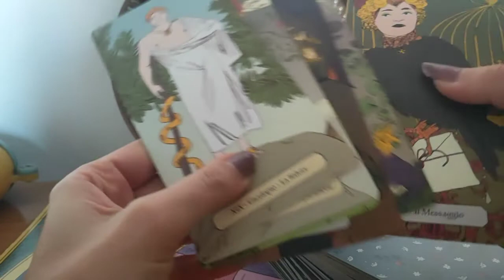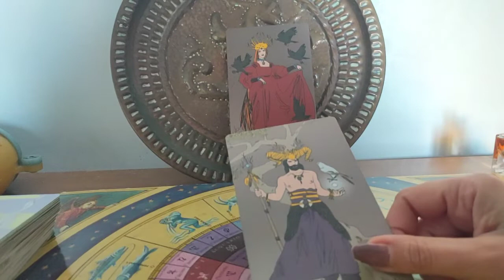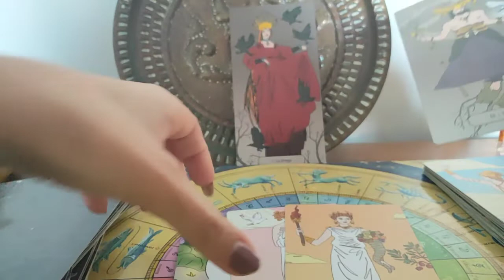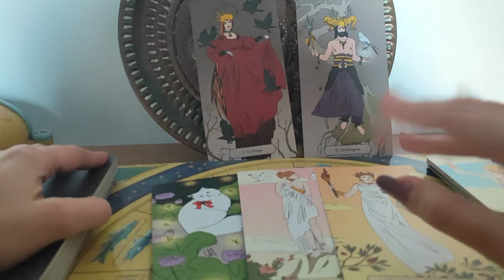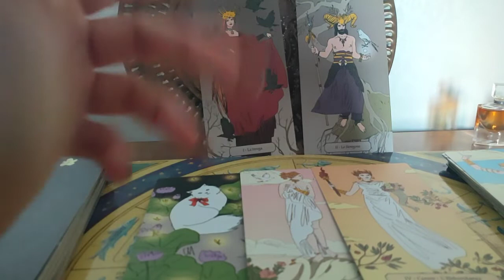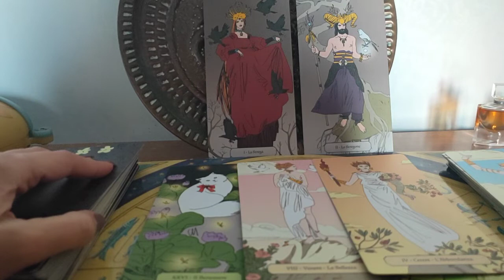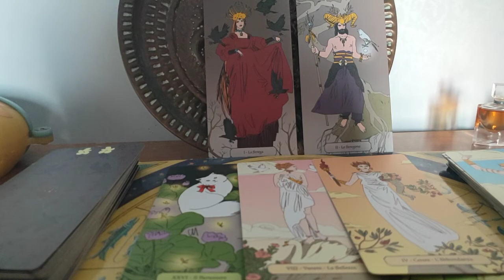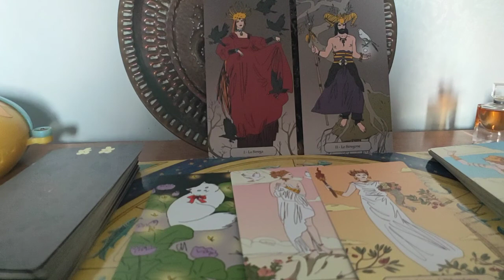Come fare rosicare un👥 uomo: la TECNICA DEL MIRRORING DELLA SHOCKING WAVE.🌊🌊🌊